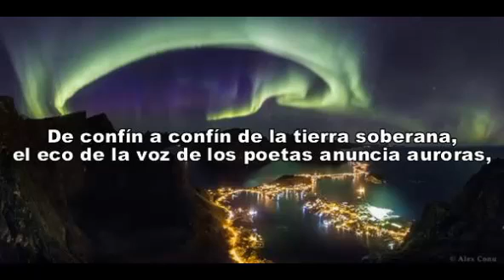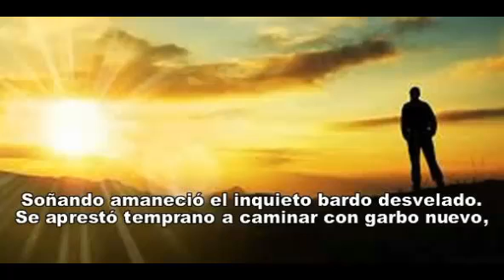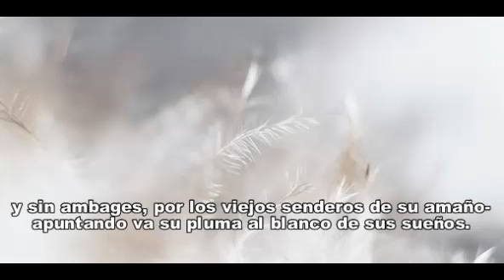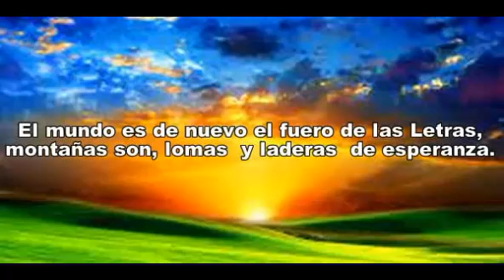0586 21 10 17 OLIMPICA JORNADA Joseph Berolo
Como invitado a declamar el poema en referencia en la inauguración: VOCES DE ESPERANZA II - 2021 - Naciones Unidas de las Letras- (Uniletras): Semillas de juventud siglo XXI.